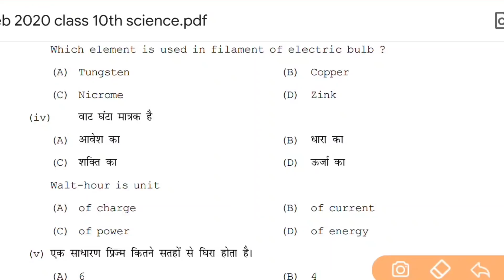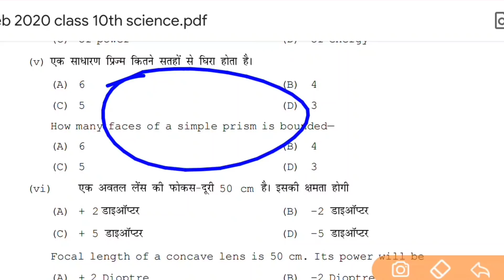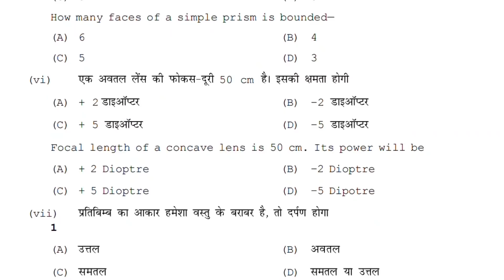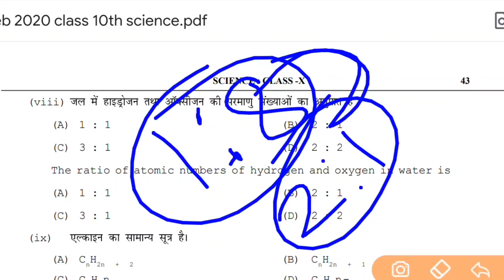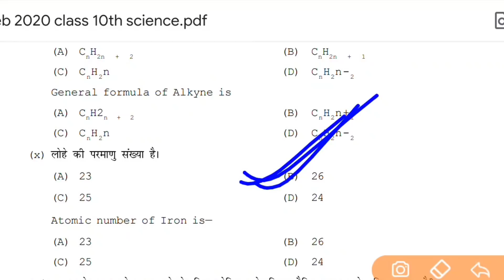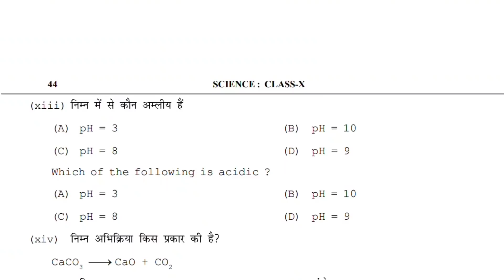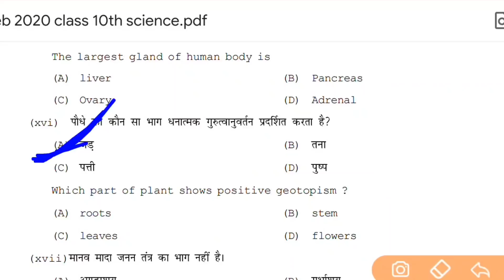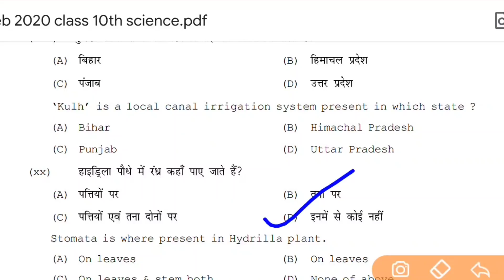17Feb set A 1st sitting exam paper science class10th gause objective question solve 2020 bihar board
science class 10th exam 2020 Bihar board
objectivematric2020bobjective vvi question gas 2020
answerkeys class10th guess 2020
bseb2020exampapersolvematric exam 2020
bsebclass10th vvi objective question solve 2020 exam paper
matric class10th science gause question objective exam paper 2020 answer sheet
BSEB exam paper gas question objective
class vvi objective question 2020 Bihar board class 10th